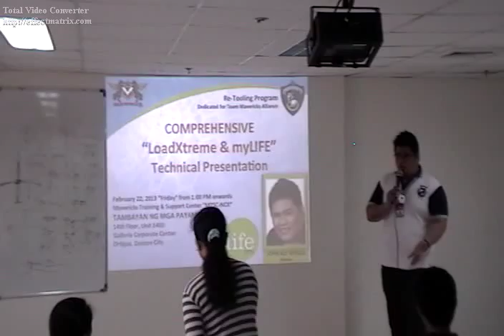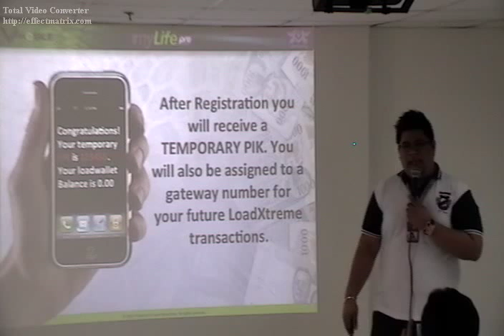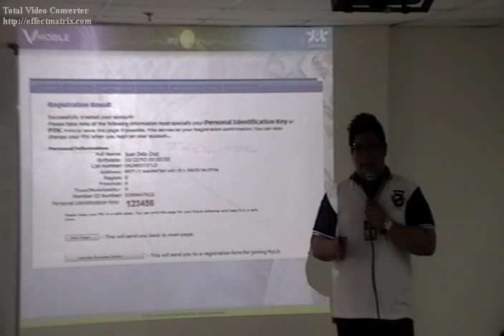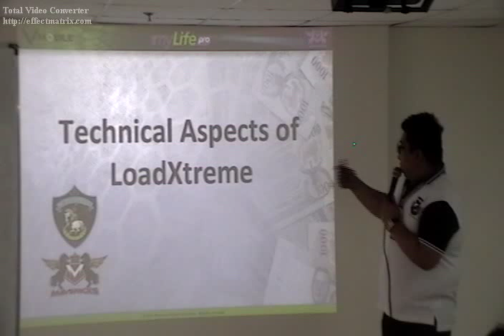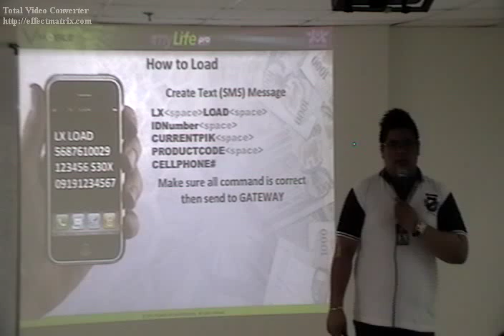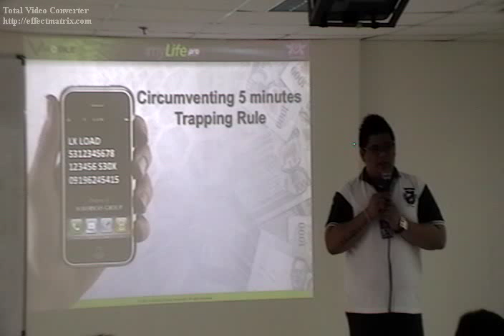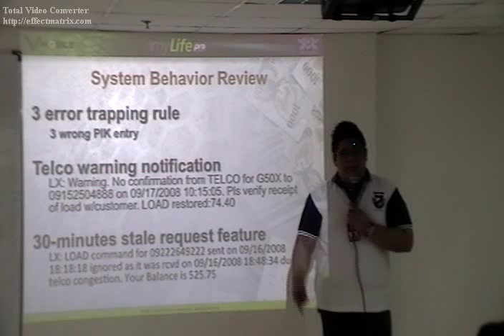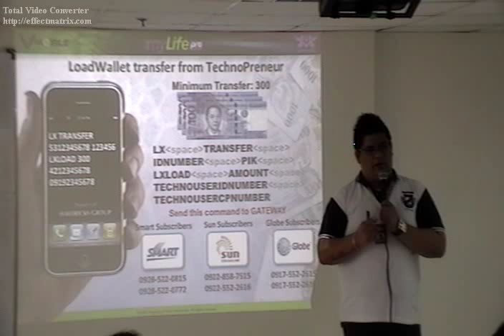VMobile myLIFE PRO Technical Training (part 1)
Speaker: John Ace Sevilla

Includes a comprehensive discussion of the technical details re: replenishing the load wallet, loading, etc.